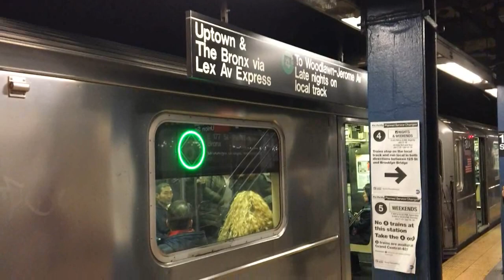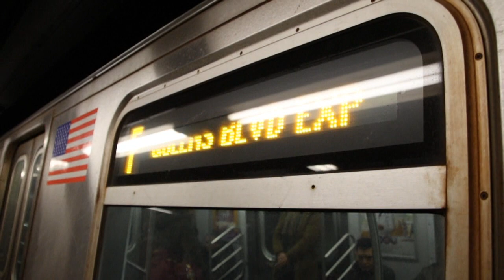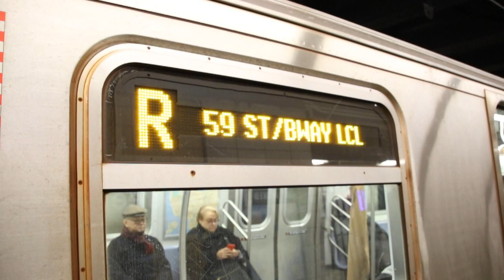January 2017 Buffing - Construction Reroutes, R142A Trains on the 6, & More!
Here are various videos taken in January 2017, featuring the MTA NYC Subway! Construction reroutes affecting the F and L can be seen, as well as R142A trains running on the 6 as a regular assignment.